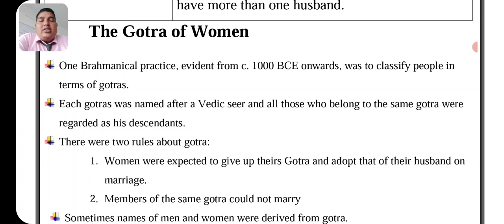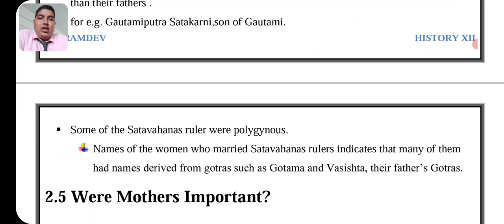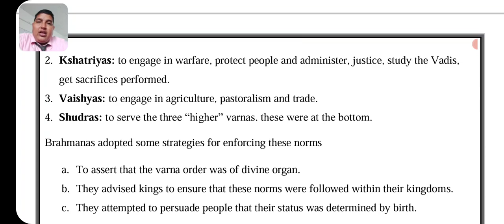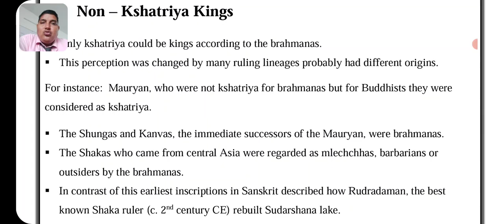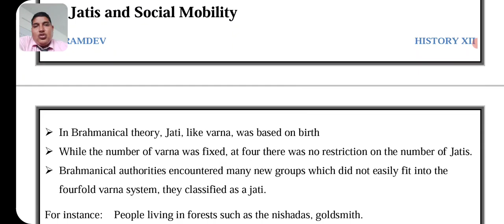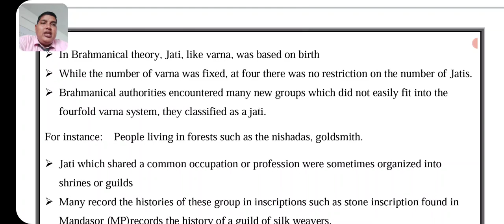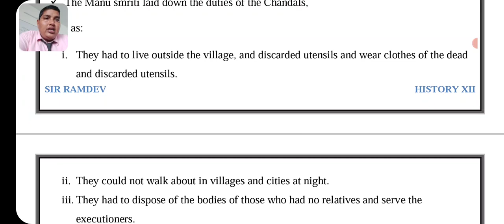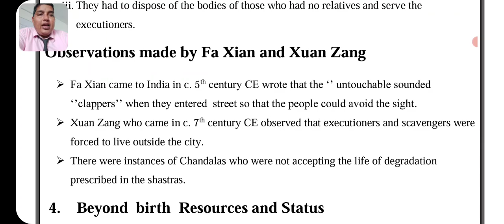CLASS XII HISTORY CH 3 PART 2 KINSHIP, CASTE AND CLASS